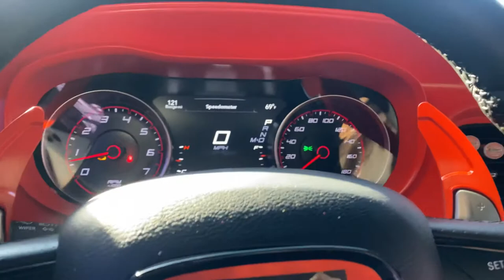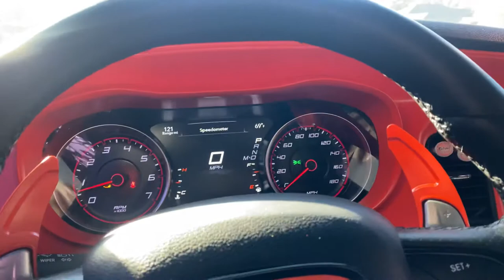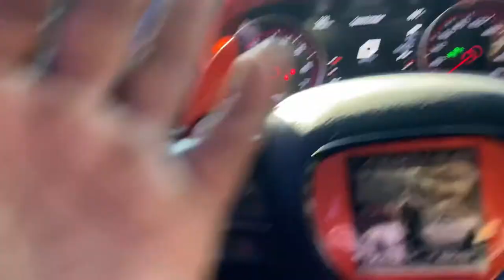Swing Pit Vlog🕺🏽(What Does It Take To Be A YouTuber?)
Yoooo what it do gang‼️
I appreciate all of y’all’s support 🙏🏾let’s continue to elevate and overcome
We Go Up All 2021
All the music In my videos are from my brother‼️